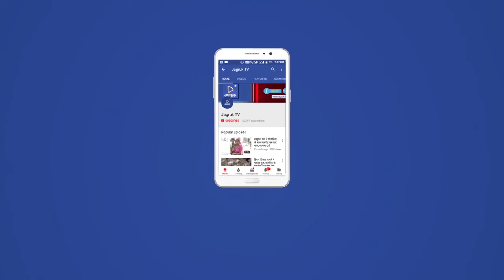सोजत रोड आपस मे मोटरसाइकिल टक्कर में युवक की हुई मौत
बाबूराम पुत्र प्रभुराम जाति गुर्जर उम्र 25 वर्ष निवासी देवली हुल्ला जो कलर का काम करता था जो गुरुवार शाम को भैसाना से सोजत रोड आते समय  सिसरवादा रोड पर आपस मे मोटरसाइकिल की टक्कर से घायल युवक को सोजत रोड राजकीय चिकित्सालय पहुंचाया गया जहां डॉक्टर ने युवक को मृत घोषित किया मौके पर हेड कांस्टेबल मोहनलाल पहुंच राजकीय चिकित्सालय में शव का पोस्टमार्टम करा शव परिजनों को सुपुर्द कर जांच की शुरू